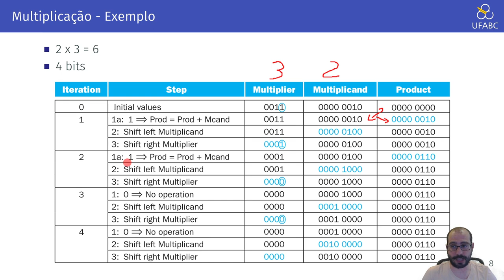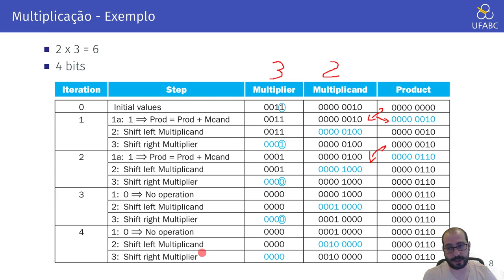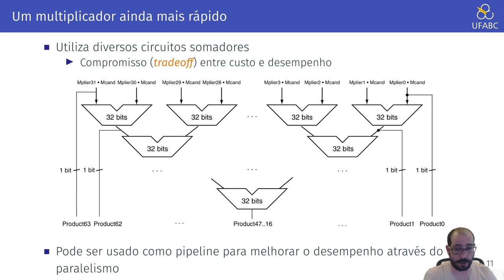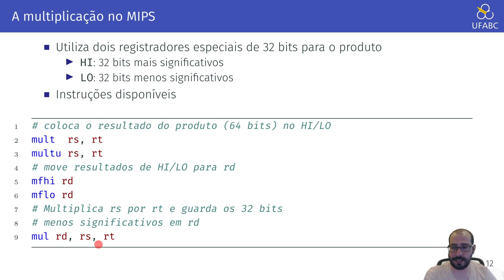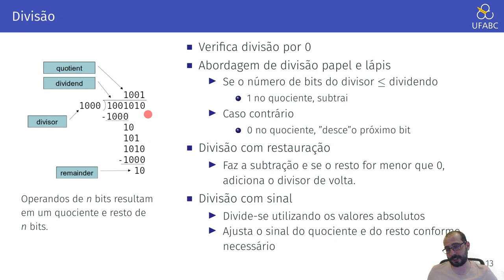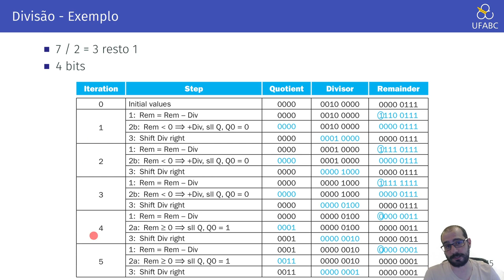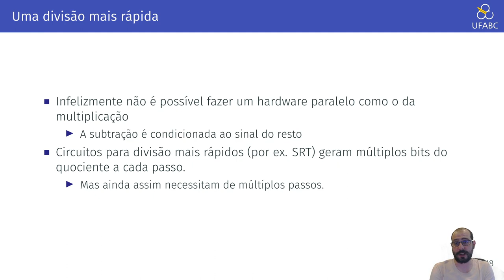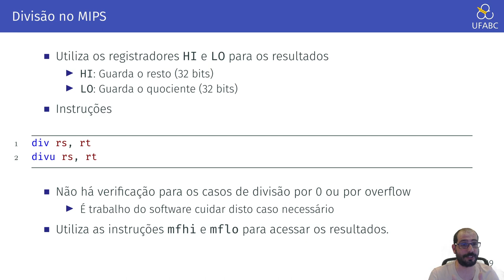3.2 - Arquitetura de Computadores - Multiplicação e Divisão de Inteiros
Neste vídeo descrevemos como a multiplicação e a divisão de inteiros podem ser implementadas em hardware.